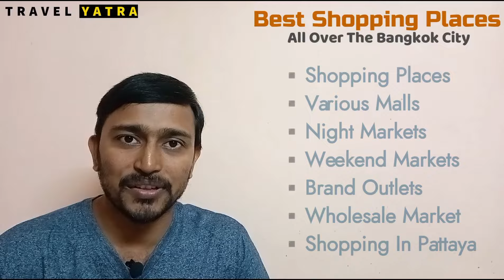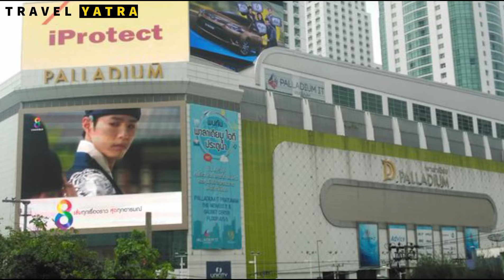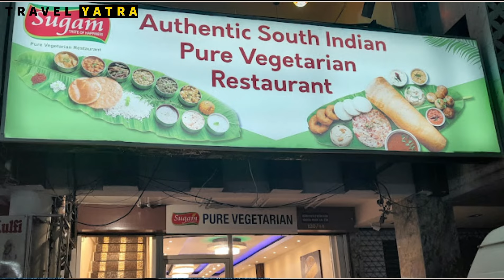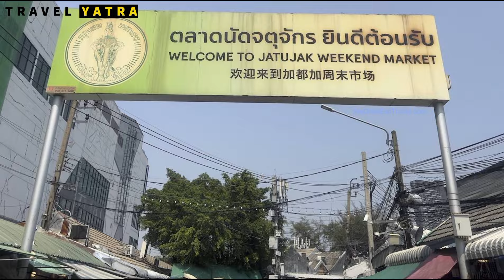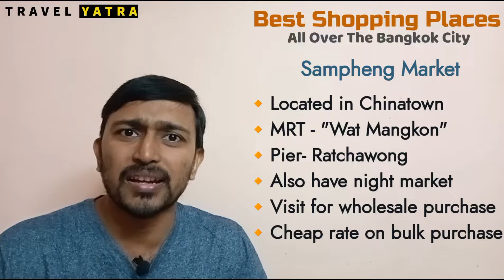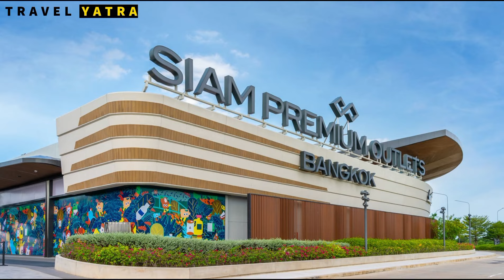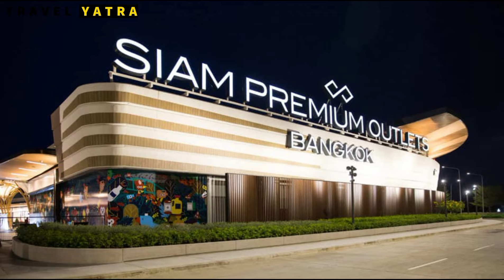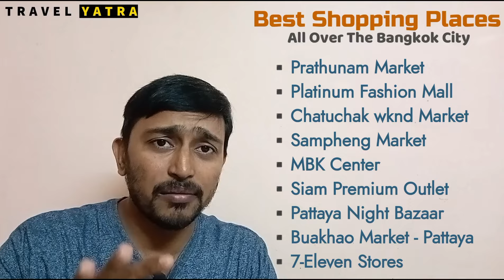Best Shopping Markets In Bangkok | Cheapest Shopping In Bangkok | Bangkok Shopping Guide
Discover the best, most affordable shopping markets in Bangkok. Whether you're searching for stylish fashion, unique home decor, or authentic Thai souvenirs, this video will show you the local shopping hotspots loved by both tourists and locals alike. Get ready to experience the true joy of bargaining and uncovering hidden gems in Bangkok's world-renowned shopping areas.

Location & Other Links:-

Chapters:-
00:00 Intro
01:59 Main Video
08:01 Weekend Market
10:26 Wholesale Market
14:11 Electronic Market
15:10 Branded Outlets
17:39 Shopping In Pattaya
18:20 7-Eleven Stores
19:50 Summary

Bangkok shopping guide
Best shopping markets Bangkok
Cheapest shopping Bangkok
Bangkok market guide
Top shopping spots Bangkok
Bangkok budget shopping
Must-visit markets Bangkok
Shopping tips Bangkok
Bangkok market haul
Where to shop in Bangkok cheap
Bangkok shopping vlog
Bangkok street markets
Bangkok shopping tour
Affordable shopping Bangkok
Bangkok bargain shopping